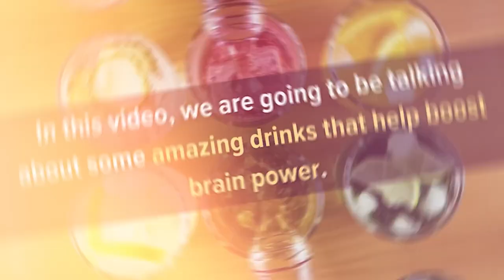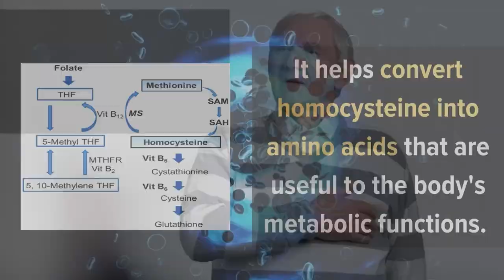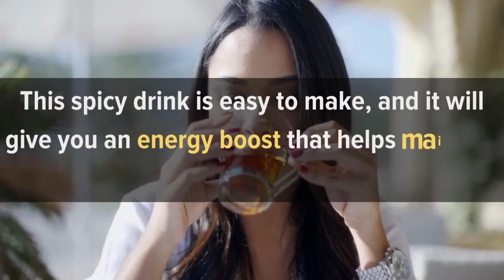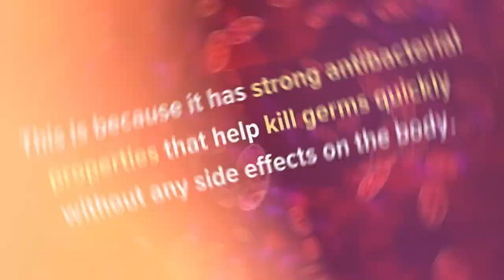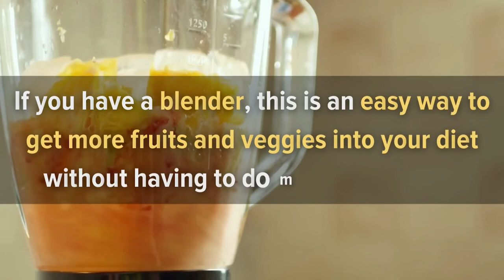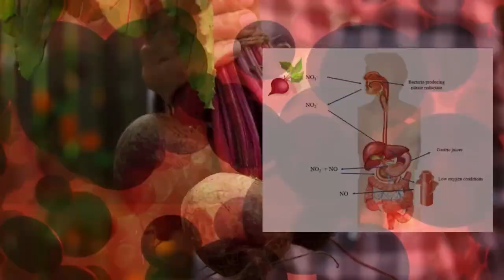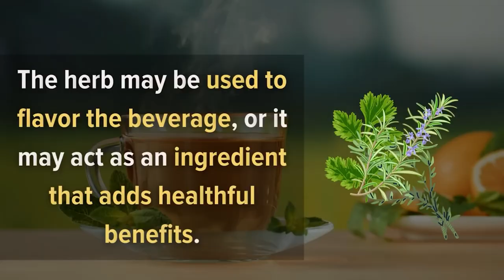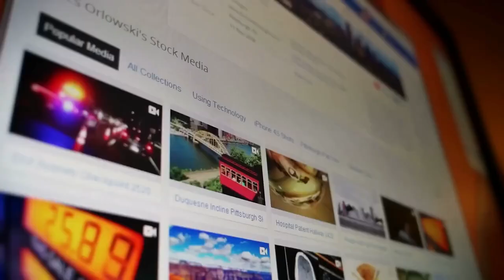10 BRAIN-BOOSTING DRINKS 2023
Health Promotional 2023

Production at Kindeng Tea Jiwaka PNG